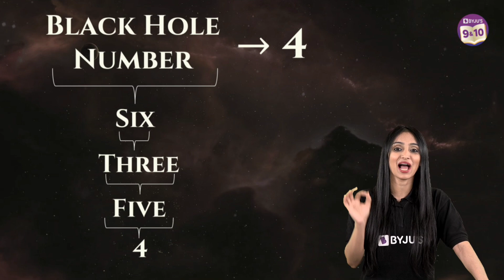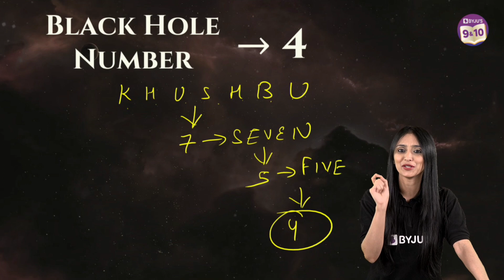Mystery of Black Hole in Maths | BYJU'S